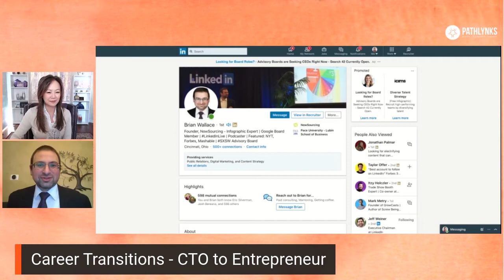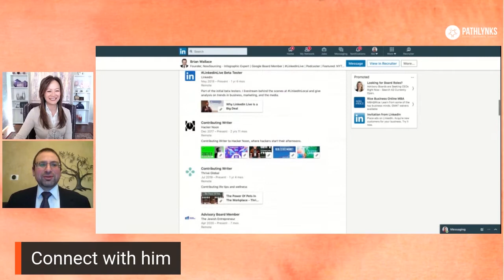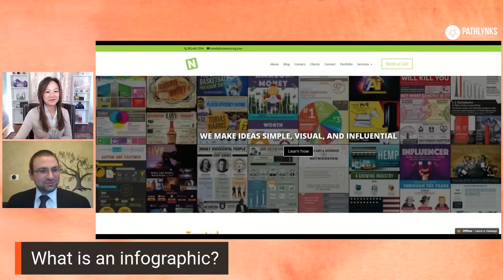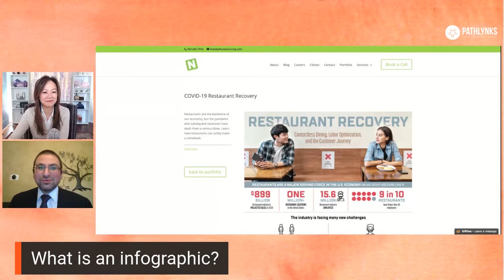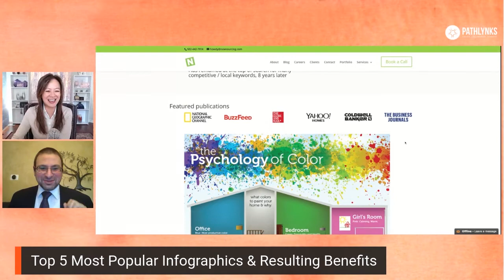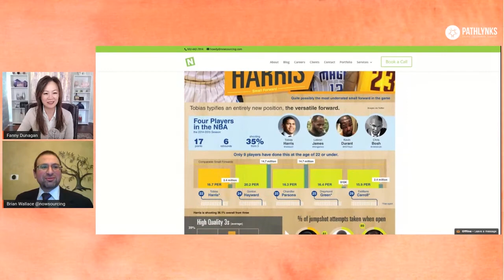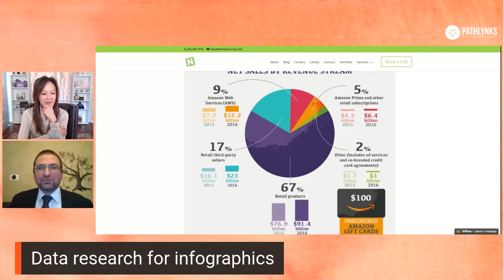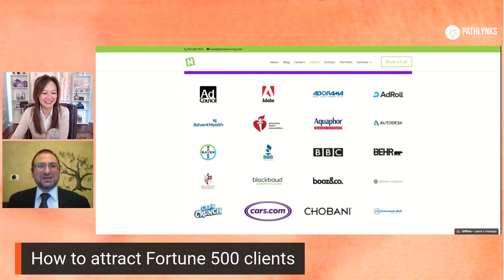How to Create Engaging Infographics with Brian Wallace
00:00 Intro
00:25 Brian Wallace, Founder of NowSourcing & Infographic Expert
02:05 Career Transitions – CTO to Entrepreneur
09:00 “Don’t quit your day job just because you have a dream.”
17:00 What is an Infographic
26:30  Influential vs. Influencer
33:55 Top 5 most Popular Infographics & Resulting Benefits
48:20 Big Names and What you did
49:15 What sparks creativity for infographics?
51:55 Think like a visionary
55:45 Data research for infographics
57:50 First, come up with the story
1:03:00 Why is it important to tie in emotion to infographics? End:
1:05:45 How to attract Fortune 500 clients
1:08:45 Gratitude Practice